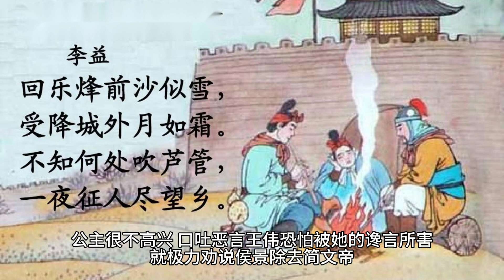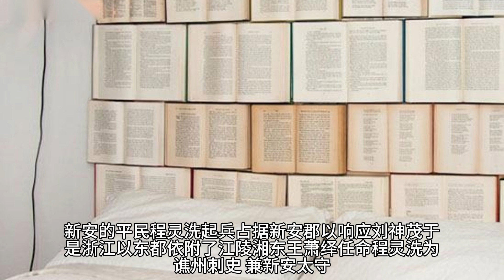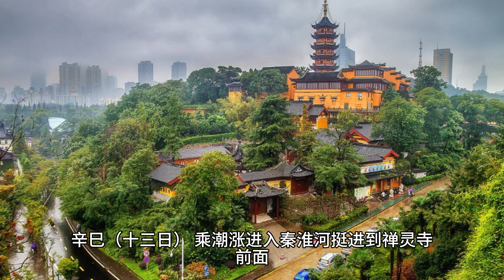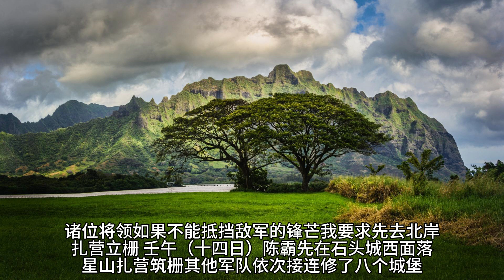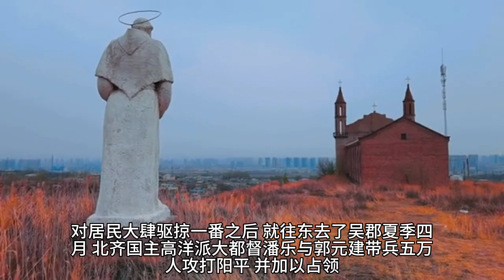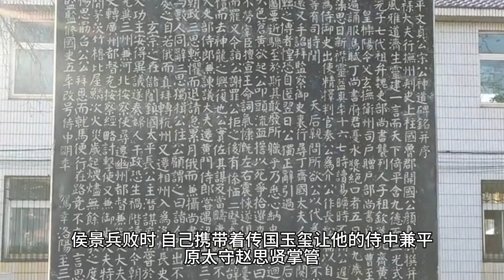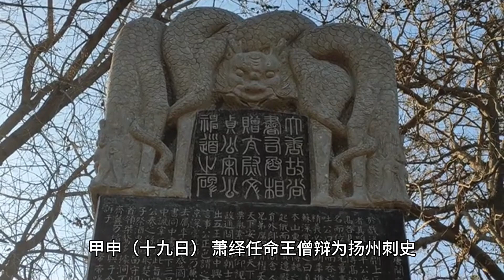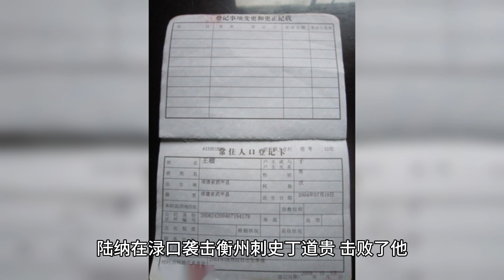《资治通鉴》梁纪二十